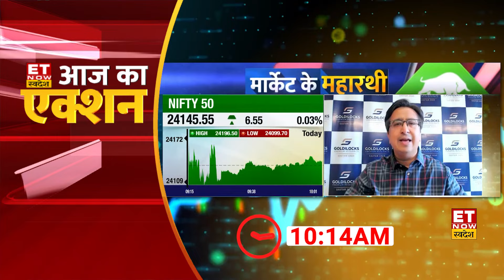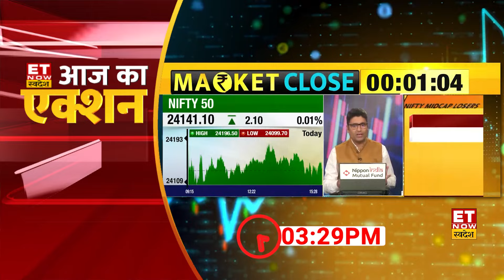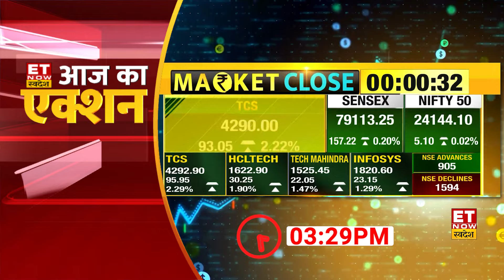Aaj Ka Action: आज कैसा रहा Stock Market, जानिए 16 August को कैसी रह सकती है बाजार की चाल |ET Swadesh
Share Market Today 14 August 2024 : शेयर बाजार में आज कारोबारी हफ्ते के दूसरे दिन बाजार में दिनभर उठापटक रही , कारोबार के अंत में Nifty 4.20 अंक चढ़कर 24,143.20 पर बंद हुआ, Bank Nifty 85.65 अंक टूटकर 49,746.20 पर बंद हुआ, जबकि Sensex 149.85 अंक चढ़कर 79,105.88 पर बंद हुआ।